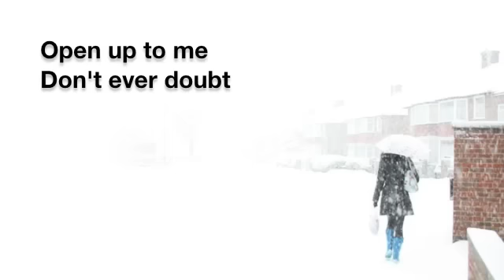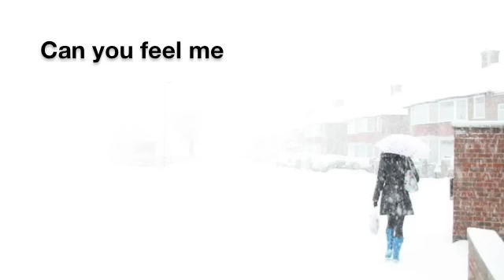As the Snow Falls - ポール・バラード (Paul Ballard)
I wrote this song last year inspired by Heattech haha

Model: Sandy Ip